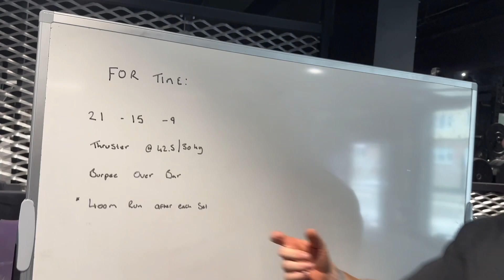FREAKS ON FRIDAY - 7th July